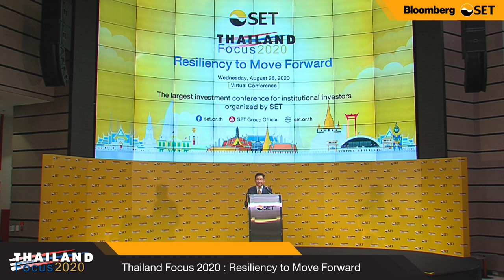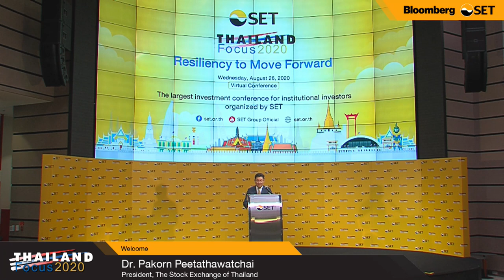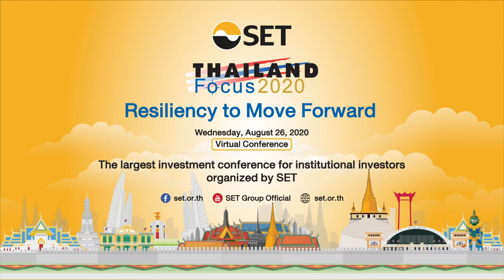Thailand Focus 2020 Part 1/4 : Keynote address by Mr. Predee Daochai, Minister of Finance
Thailand Focus 2020

Welcome address :
Dr. Pakorn Peetathawatchai, President, The Stock Exchange of Thailand

Opening speech and keynote address :
“Navigating through Global Uncertainties: Thailand's opportunities for transformation"
Mr. Predee Daochai, Minister of Finance

Thailand Focus 2020 will be virtual conference conduct during August 26, 2020. This year we emphasize group meetings between Thai listed companies and key global investors, together with top-notch small panel discussions highlighting issues through global pandemic of Covid-19, how country deal with the situations and what will be the next steps.

Thailand Focus is the largest investment conference in Thailand. It is an exclusive platform for leading global and regional institutional investors to gain knowledge about investment opportunities in Thailand.

The Stock Exchange of Thailand (SET) held the first “Thailand Focus” conference in 2004.